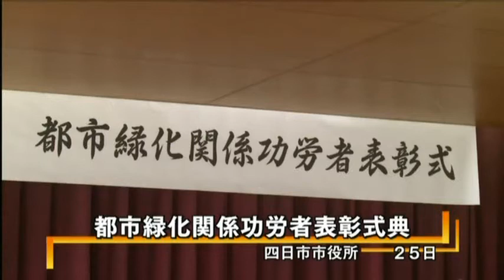クリーン隊都市緑化活動で表彰される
４月２５日、四日市市役所で都市緑化関係功労者表彰式典が行われ、中村町自主防災クリーン隊が都市緑化の推進や保全、美化活動に積極的取組活動団体として表彰されました。